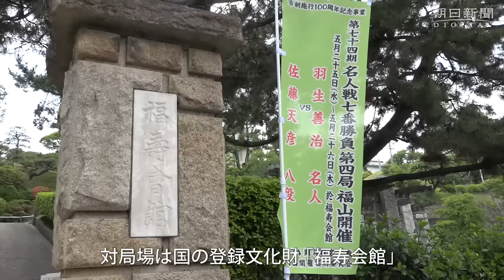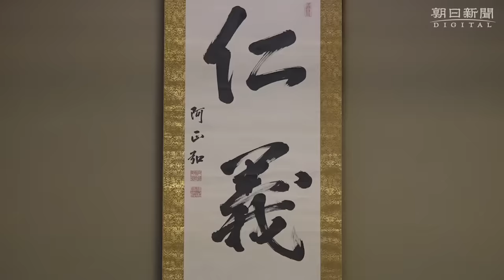【第74期将棋名人戦七番勝負・第４局】検分に臨む両対局者